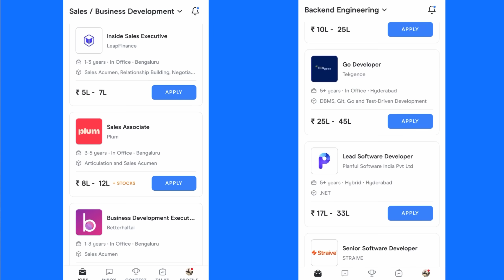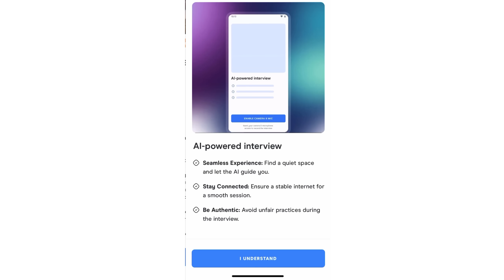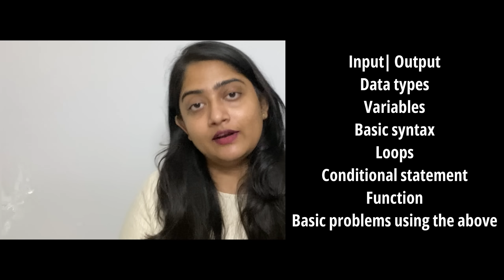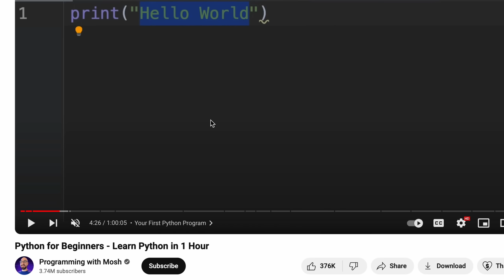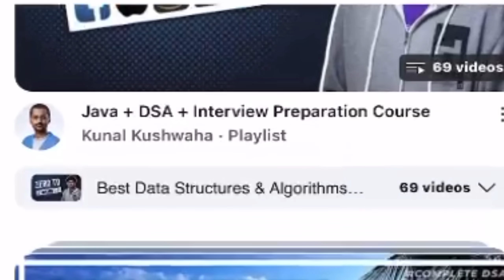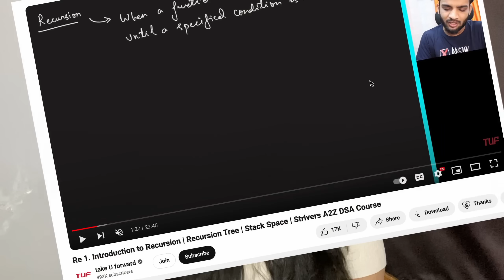CODING to GETTING 8-15LPA JOB in 45Days😡Master CODING like PRO Easily🔴🔥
How to START CODING in 2024🔴🔥CODING to GETTING 8-15LPA JOB in 2024😎😳
Starting to code isn't difficult but trying to figure out how to start learning to code the right way has been challenging to many beginners and it doesn't end there, trying to figure out, how to go from coding to getting a job is much more difficult so here we go with the only video you need to go from learning to code to getting a job

2:00- What to learn to land job?
4:12- Which coding language is best
5:47- Topics to cover while learning the new language
6:05- Python
6:09- Java
6:15- C++
6:28-cfc SHEET
7:57-3 stages of coding
8:52- recursion
12:42-fullstack development
14:17-data science
14.58-machine learning
15:27-gfg vs leetcode
16.14-how to get a job